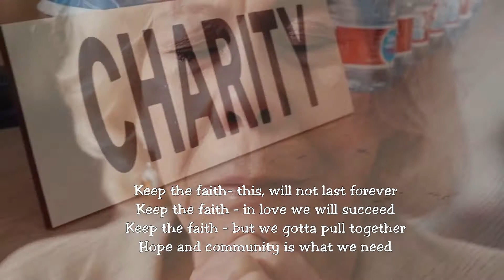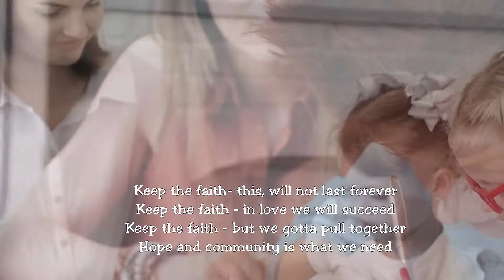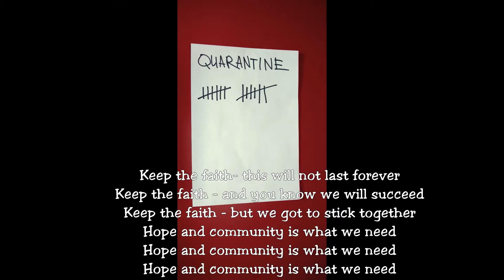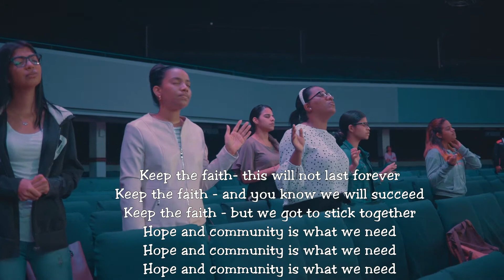Keep The Faith (Hope & Community) - Bob Bentley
Especially written and produced in February 2021 for a Songwriting Challenge set by the Guild Of International Songwriters and Composers (GISC).  The subject of the challenge was "Hope" and my song Keep The Faith was one of two winners, the prize was a professionally produced video.  I'm very grateful to SongandMedia Videos and GISC for this wonderful interpretation and for the opportunity.
Keep The Faith, there's a light at the end of the tunnel.